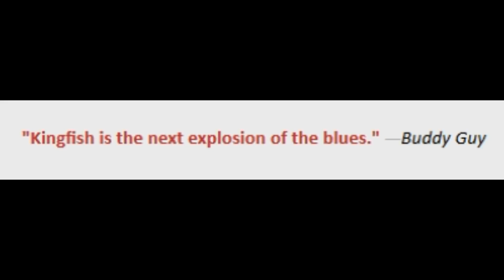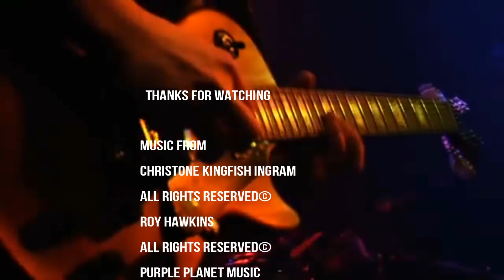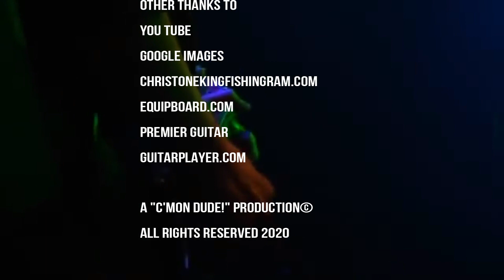A Guitar Story 🎸 Christone "Kingfish" Ingram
***if you think you want to send something, let us know, we'll get you an address to send to!***

coffee or gas. it would be greatly appreciated, omg, you have no idea how much
we would appreciate it!   (see the above links)